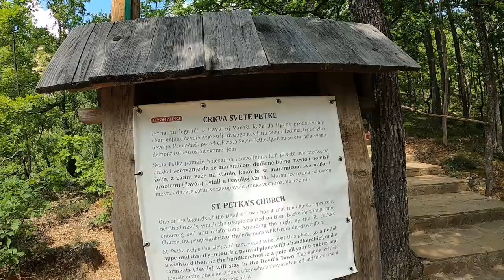Đavolja Varoš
Đavolja varoš je skup zemljanih glavutaka ili kula na čijim vrhovima se nalaze kamene kape (blokovi, andezitske kupe).[1] Ima ih više od dve stotine, visoke su od dva do petnaest metara, a široke od pola do tri metra. Đavolja varoš je retki prirodni fenomen koji se nalazi na Radan planini u ataru sela Đake, u blizini Kuršumlije, oko 90 km jugozapadno od Niša. Čine je 202 kamene figure koje su nastale dugotrajnim i strpljivim radom prirode. Smeštene su u dve jaruge (Đavolja jaruga i Paklena jaruga), koje su podeljene vododelnicom, čiji se završni delovi spajaju u erozivnu čelenku. .

Djavolja varos 7 svetskih cuda djavolja varos legenda